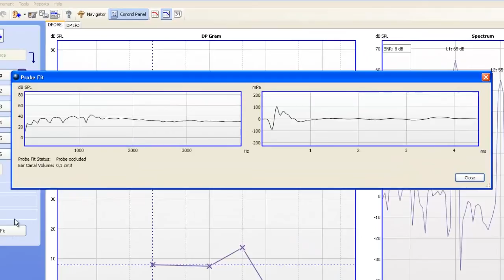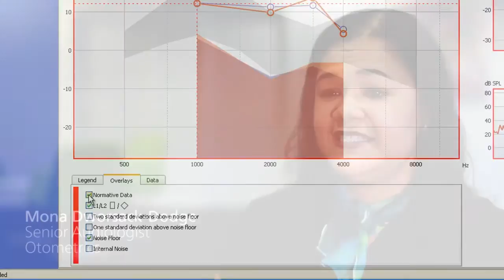MADSEN Capella² -- Otoacoustic emissions testing (OAE)